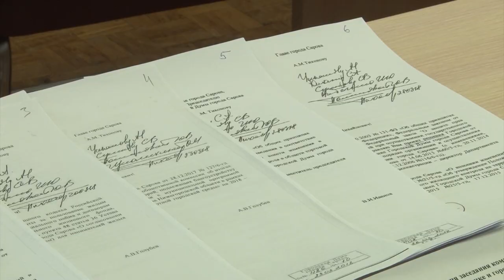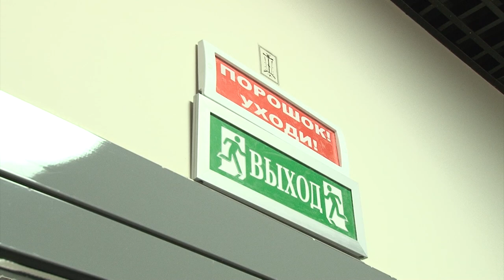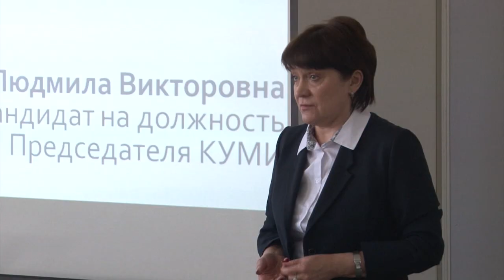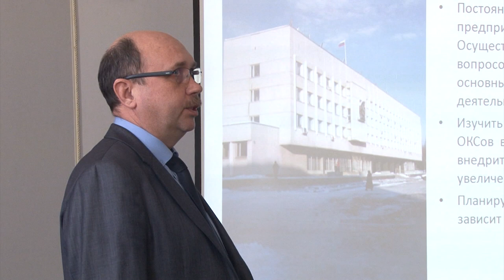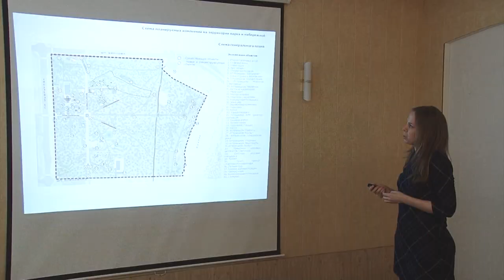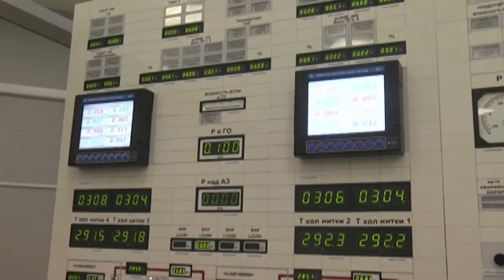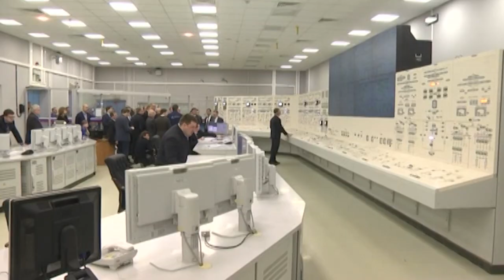Новости Сарова 30 03 2018